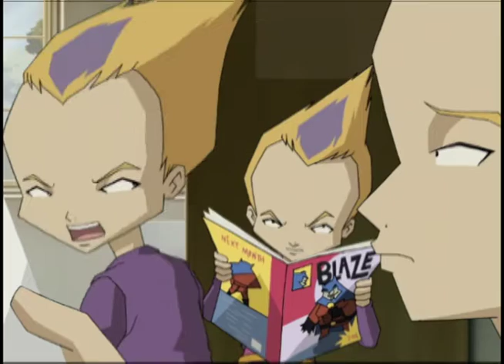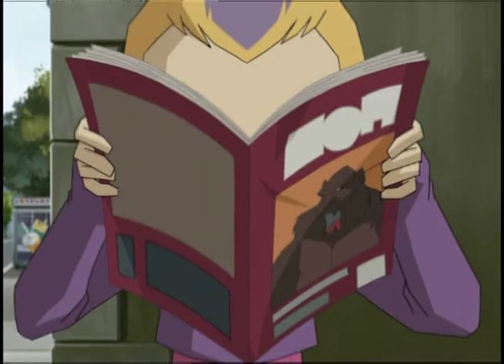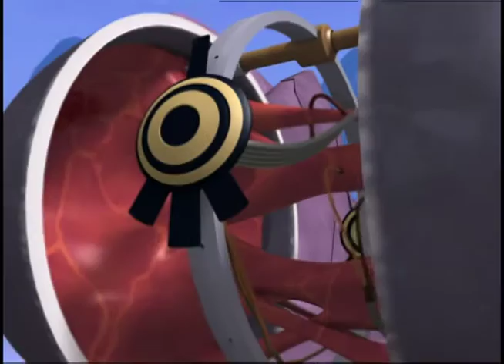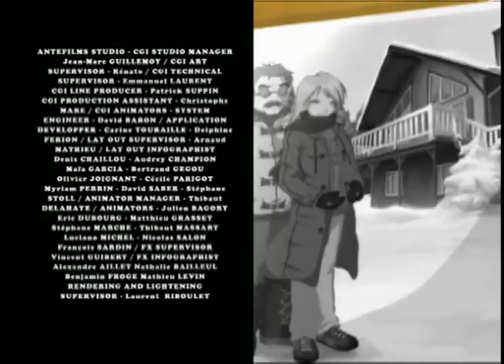CODE LYOKO BRASIL - EP63 - Triple Trouble